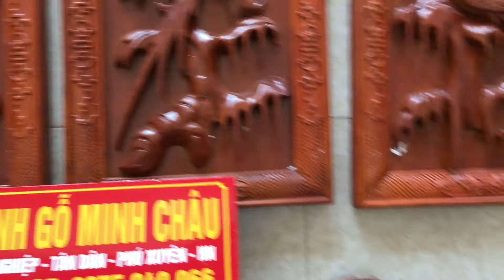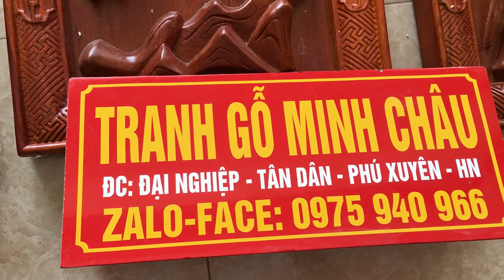Tứ quý đục tay 100% 34x117x4,5cm. Ngày 30 tháng 07 năm 2017